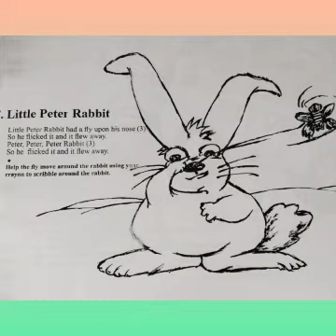little Peter rabbit